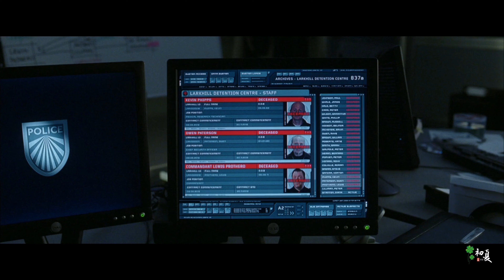2020.6.9 周渝民生賀 - 米克裘盛典 之四 黑白無界 by 初夏Color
2020.6.9 周渝民生賀 - 米克裘盛典 之四  黑白無界 by 初夏Color

阿哲:“你有沒有想過為什麼要當臥底？”
宋仁信:“以前沒得選擇，現在我想做一個好人”
阿哲:“出來混的，命由己不由天”
宋仁信:“我也是警察”
阿哲:“誰知道？”
一念愚即般若絕，一念智即般若生
物不得名之功，名不得物之實，名物不實，是以物無物也。
文案： @緩歸矣2018